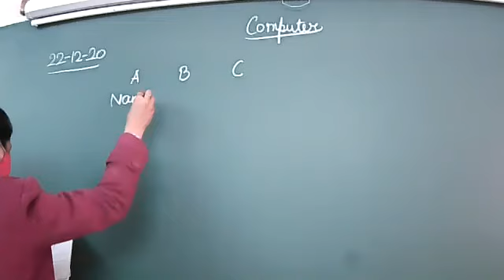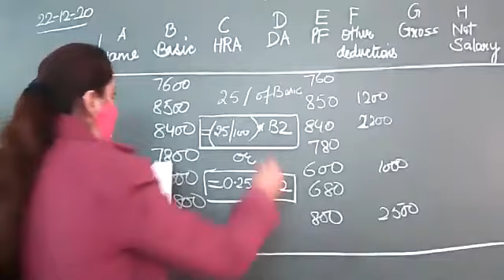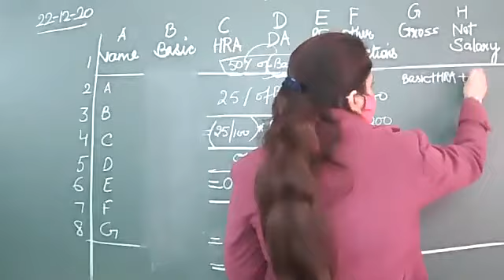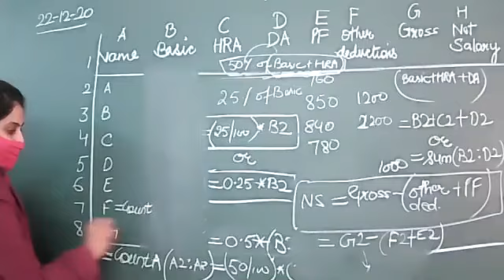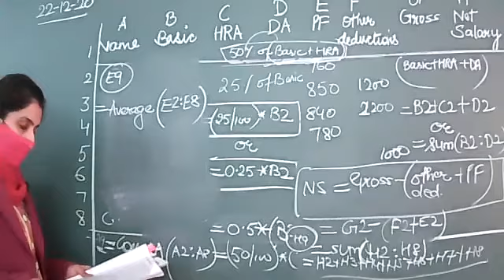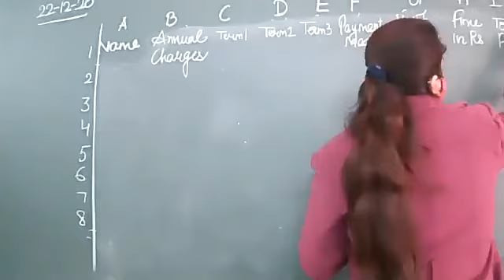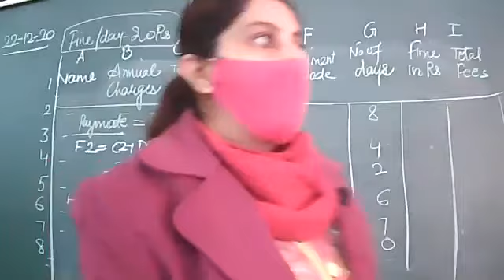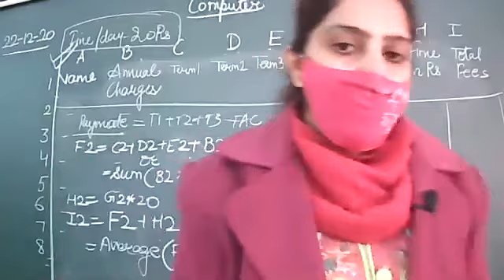CLASS IX 22-12-20 COMPUTER